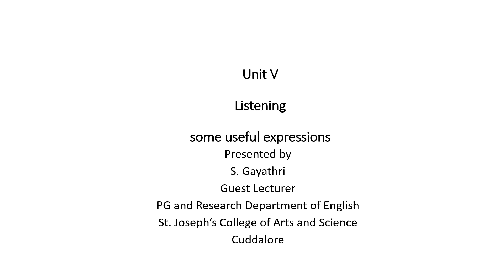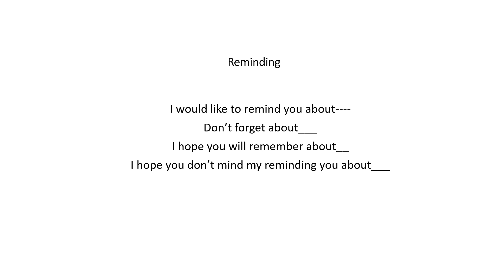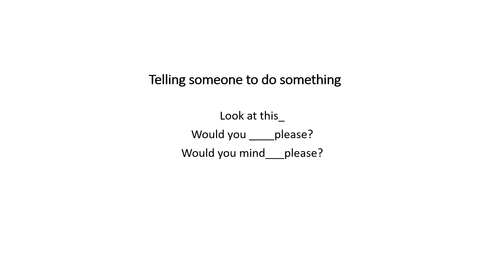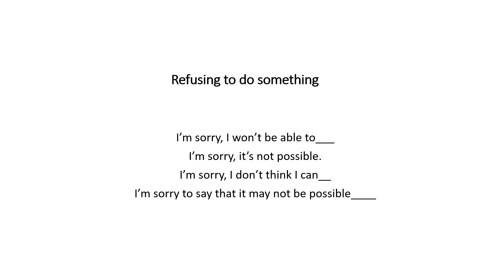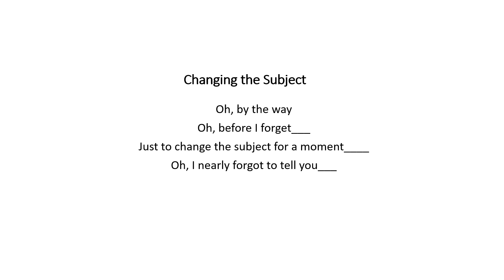SJCTNC-GAYATHRI- LEC303A-COMMUNICATIVE ENGLISH- UNIT IV- SOME USEFUL EXPRESSSION